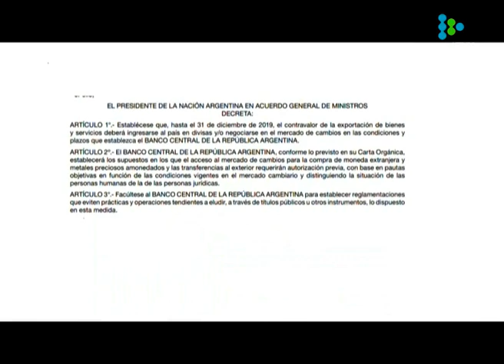Cepo al dólar: Gobierno argentino limitó el acceso al mercado de cambios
El presidente Mauricio Macri estableció, a través de un decreto, restricciones para la compra de divisas y obliga a exportadores a liquidar en el país sus ingresos en moneda extranjera.